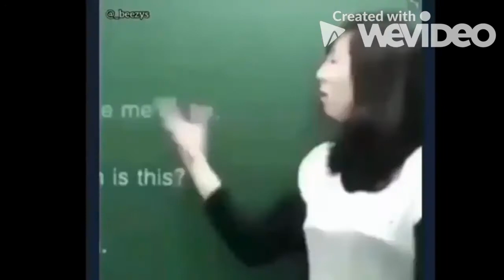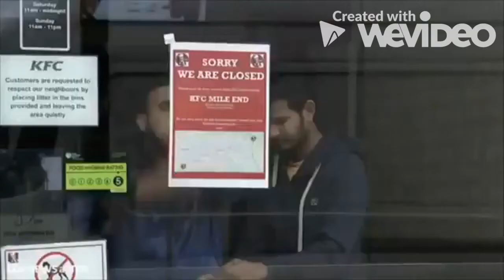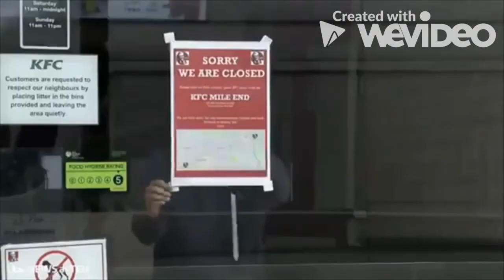FUNNY MEMES AND VINES #5